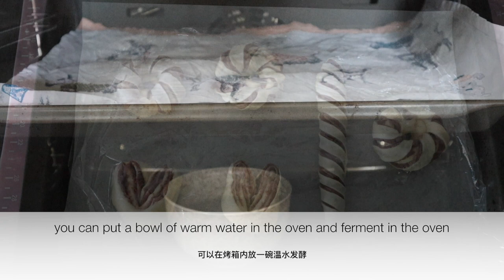[ENG SUB] Red bean paste soft bread recipe, 3 shapes🍞超柔软红豆沙馅面包,三种造型🍞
This red bean paste bread is simple and tasty, I have included 3 different shapes of bread in the video, you can try the ones you like.

🍞Ingredients (for 6 bread):

- bread dough:
175g high grade flour
113g milk
15g sugar
3g dry yeast
2g salt
25g soften unsalted butter

180g red bean paste
1 egg (mix with cold water)

这款红豆沙面包既简单又好吃哦，我给大家放了3种形状的面包造型在视频中哦，大家可以选择自己喜爱的做哦～

感谢大家的观看，希望大家也能尝试做起来哦～

🍞材料 (6个面包):

- 面包面团:
175克 高筋面粉
113克 牛奶
15克 白砂糖
3克 干酵母
2克 盐
25克 软化无盐黄油

180克 红豆沙馅
1个 鸡蛋 (用冷水混合)

🎹Music🎹